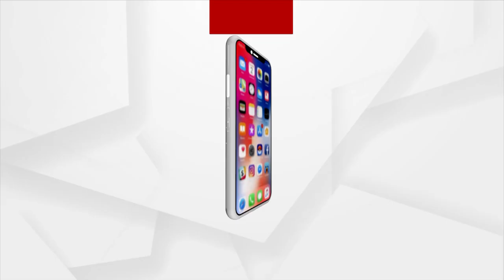Rok Thok | Odisha CM's Japan Tour Is Political Drama !